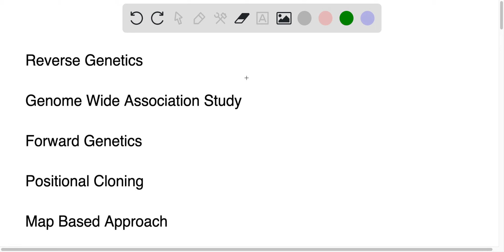You are a researcher studying a gene you think is responsible for superhuman strength. You call the…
You are a researcher studying a gene you think is responsible for superhuman strength. You call the gene HULK1. Below is the ORF of this gene from a normal strength individual (with nucleotide position indicated above). Use this sequence to answer the following questions. 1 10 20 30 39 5â€™- ATG TCA AAG GAC ATT CGC TGT GGG CTC AGA CTA TCA TAA -3â€™ You want to study this HULK1 gene further and find that mice also have this gene. To test your hypothesis that mutations in this gene result in super strength, you decide to mutate the gene in mice and observe the resulting phenotype. What type of approach are you using? a. Reverse genetics. b. Genome-wide association study. c. Forward genetics. d. Positional cloning. e. Map-based approach.